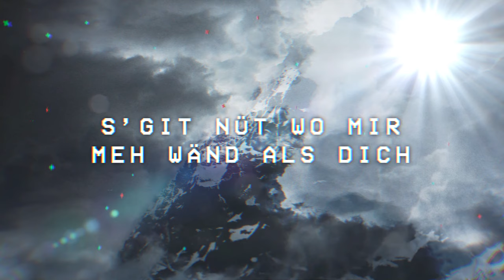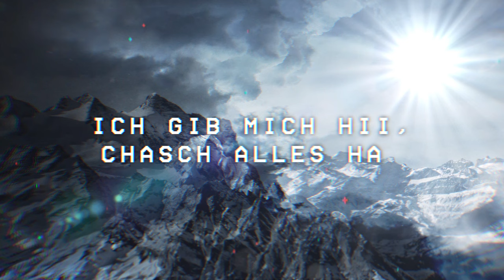Oise Sieg (Official Swiss German Lyric Video) - ICF Worship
Song: Oise Sieg
Artist: ICF Worship

Lyric:

Mir stönd i Dinre Gägewart
Richted oises Herz nach Dir
S’git nüt wo mir meh wänd als Dich
Geischt vo Gott mir bruched Dich

Ja, mir glaubed dra
Du bisch oise Sieg
Wer isch grösser als Du, Gott
Will Du für ois kämpfsch
Stürzed Muure i
Wer isch stärcher als Du, Gott

Min Glaube setz ich nur uf Dich
En feste Grund won ich druf stah
E Liebi wo all Angscht vertriibt
Ich gib mich hii, chasch alles ha

Und ich rüefe luut
Sing zu Dinre Ehr
Du ellai regiersch
Jesus, Du bisch oise Sieg

Written by: Sidney Mohede, Tamara Fontijn, Dave Kull, Dominik Laim